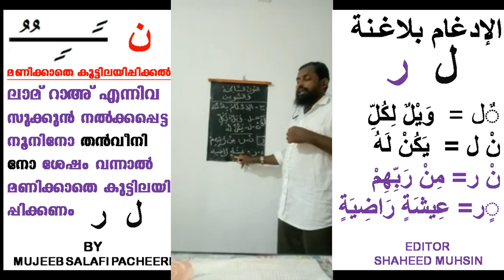THAJWEED CLASS PART 3 (الإدغام بلا غنة) മണിക്കാതെ കൂട്ടിലയിപ്പിക്കൽ BY MUJEEB SALAFI PACHEERI